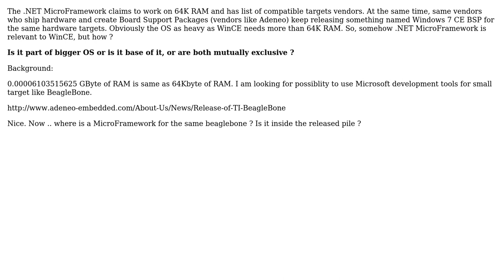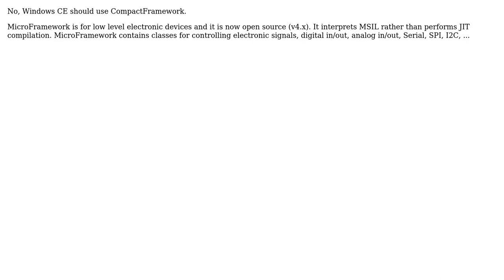Software Engineering: 0.00006103515625 GB of RAM. Is .NET MicroFramework part of Windows CE?